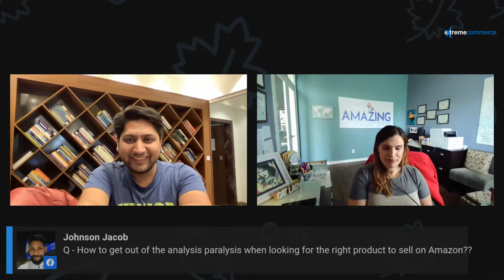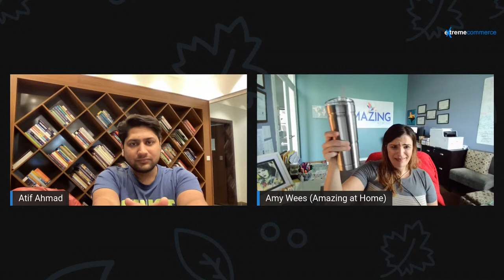EXPERT ROUND-UP Session With Atif & Amy On Amazon Strategies For 2021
Hi Guys,
We are going to just share with you guys our favorite amazon listing optimization hacks and techniques. She is going to tell you how to rank organically and beat your competition with listing optimization.

Amy Wees is the CEO of Amazing at Home Business Consulting
Her coaching focuses on helping brands develop unique products, validate them in the marketplace, a source at profitable margins, and launch those products in E-Commerce with amazing brand messaging, copywriting, and search engine
optimization.

What you're going to learn out of this session.
  ✅  Are there some product categories that have more success than others?
  ✅ What is the biggest mistake you see new sellers do when they first get started?
  ✅ How do you launch a unique amazon product?
  ✅ How to find a viable product without using any tools.